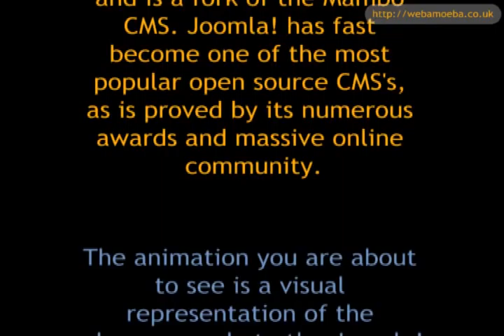Joomla! Code Swarm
This Code Swarm provides an animated  visual representation of the changes made to the Joomla! source code since 2005. The names that appear are the users who have made changes to the source code. The stars/highlights represent commits made to the Subversion respoitory. The histogram to the bottom left displays activity. Look out for the date displayed in the right hand corner.